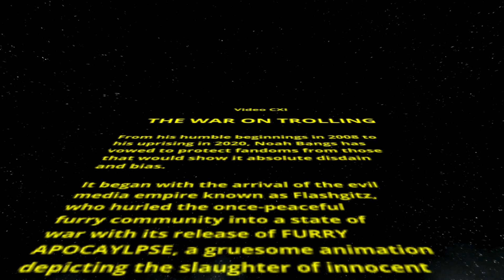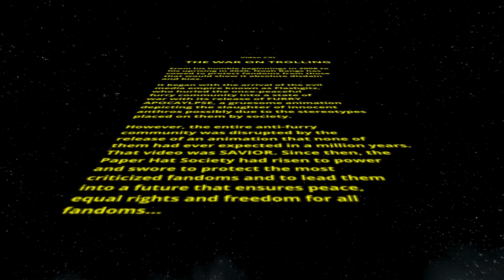Star Wars Day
[Typo: It's supposed to read CCXI, not CXI.]

A little something I made for today.

! NSFWs on Internet Archive !